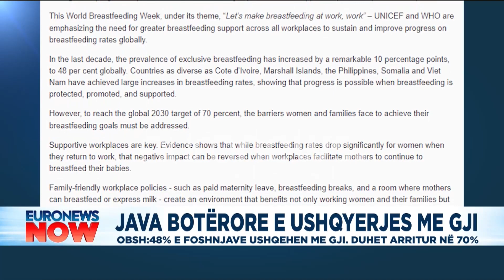Java botërore e ushqyerjes me gji! OBSH: 48% e foshnjave ushqehen me gji! Duhet arritur në 70%